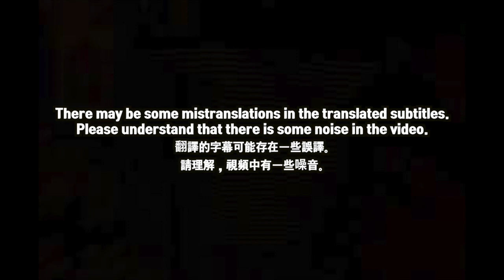🇭🇰🇰🇷🔥Korean Hiphop Junkie react to 光頭幫TomFatKi x Billy Choi x East City x Akiko - 柴灣角街 (CHN/ENG)